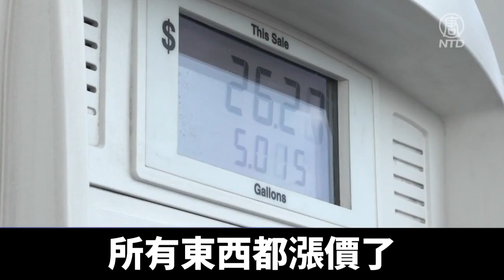俄烏戰影響美國物價 加州民眾期待和平｜@ChinaBreakingNewsTV ｜20220304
隨著俄羅斯與烏克蘭的戰爭持續，遠在美國加州的民眾也面臨著油價、物價不斷上升。即便如此，他們仍期許世界和平、沒有戰亂的紛擾。來聽聽他們的想法。

加州居民 Maria Galina：「我們的孩子們、每個人都非常害怕，因為我們從未經歷過戰爭。」

自2月24日俄羅斯與烏克蘭的戰爭爆發以來，部分身在加州的民眾時時關注戰況。加州居民加林娜（Maria Galina）表示，目前這場戰爭已經影響到她的生活。

加州居民 Maria Galina：「所有東西都漲價了，食物、所有東西，我們也害怕失業，所有事情都可能發生。」

另一名加州民眾懷特黑德（Bruce Whitehead）也注意到汽油價格上漲。他認為，儘管俄羅斯和烏克蘭的衝突牽扯到歷史問題，但發動戰爭非常糟糕。

加州居民 Bruce Whitehead：「可怕的是，俄羅斯在沒有任何挑釁的情況下攻打烏克蘭，這不會在美國發生，不會在自由世界裡發生。」

面對戰亂，他們希望自由國家施以援手，保衛世界的自由與和平。

加州居民 Bruce Whitehead：「事實上（烏克蘭）是一個自由國家，我希望其他自由國家應該施以援手。」

加州居民 Maria Galina：「他（拜登）需要去維護俄烏兩國的和平，我認為他應該保護全世界的和平。」

週三（2日），美國司法部表示，將成立一個特遣隊，幫助展開針對俄羅斯政府官員和大財團的制裁。